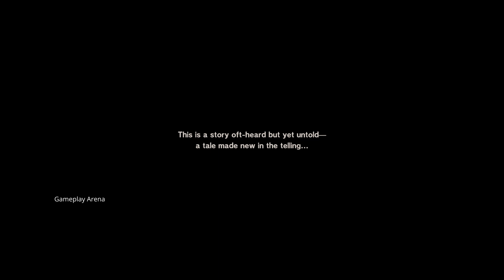DRAGON QUEST MONSTERS: The Dark Prince - PC Gameplay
DRAGON QUEST MONSTERS: The Dark Prince comes to Steam®! Recruit monsters from the DQ series, synthesize new creatures and compose your ideal team.

Release Date:11 Sep, 2024
Developer:Square Enix
Publisher:Square Enix

DRAGON QUEST MONSTERS: The Dark Prince Steam/GOG/ Games